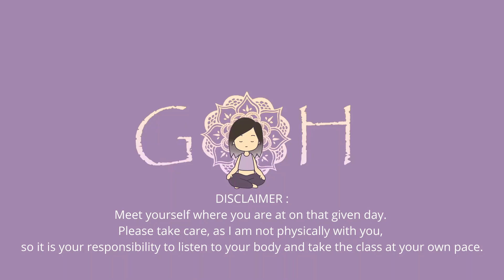Finding Your Feet | Grounding Meditation | Connect to the Earth | 15 Min of Somatic Awareness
Trauma Sensitive Yoga Series | 15 Minute Guided Meditation | Finding Your Feet

This 15 minute guided meditation is inviting you to find your feet, connect to the Earth, feel more grounded and centred in your body.

Join Rosanne in this trauma sensitive, somatic awareness meditation. She will invite you to practice this standing (those who cannot stand or don't wish to can try this practice seated)

This meditation has been adapted from Somatic Internal Family System Therapy book.